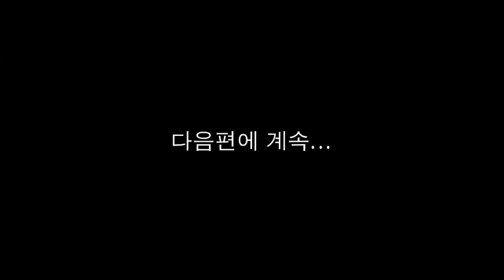Ji Hyun Lee's Five-Week Program at Berklee (Part 1)